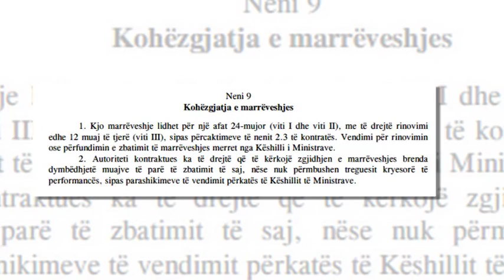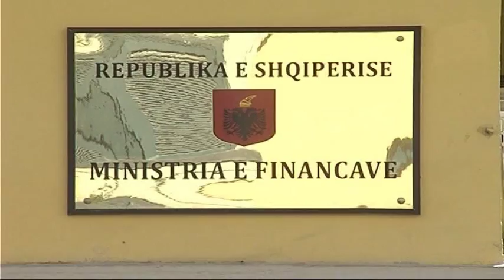“CROWN AGENTS” IKEN PER 6 MUAJ,QEVERIA NUK RINOVON KONTRATEN PAS DESHTIMIT ME DOGANAT LAJM